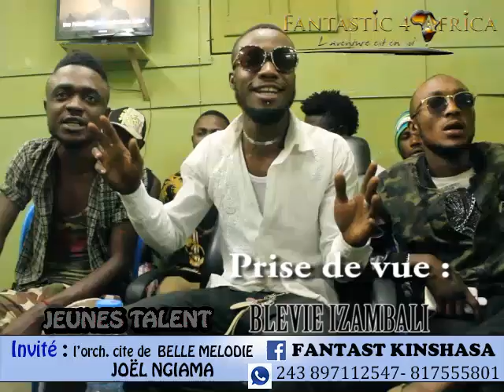WERRASON : EX MUSICIEN NA YE , APESI FALLY IPUPA ET FERRE GOLA MERCI ! JOEL NGIAMA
LUCIEN BOKITE ET ESTHER LIBWA